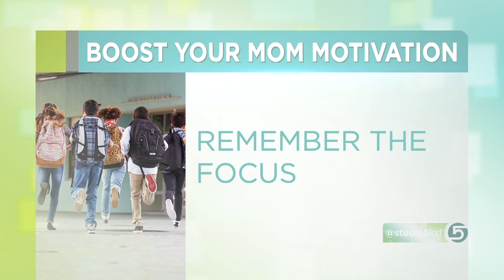Find the Mom Motivation to Finish Out the School Year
The end of the school year is fast approaching. Kids can suffer from burnout, but so can moms!

Heather Johnson shares how to up your motivation to get through the last few weeks.